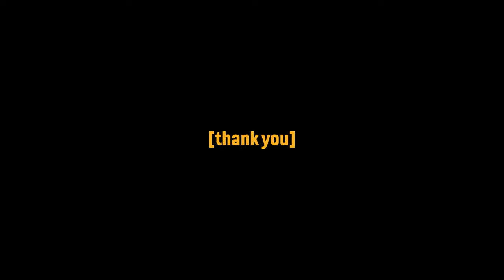What Is ACTUALLY Happening To Halo Infinite???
Halo Infinite got a new Operation Event this week... and it came with substantial updates and changes. What is actually happening with Halo Infinite...